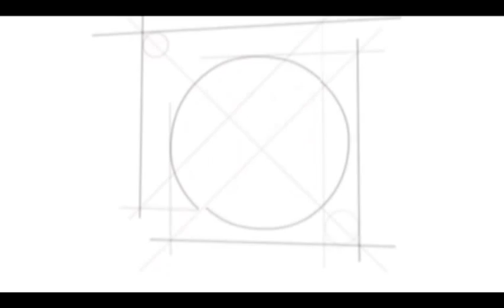Dobro jutro: Judo klub Hoče, TV Maribor 14.6.2013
Spoznajte simpatične otroke, ki skupaj s trenerjem dajejo judu pravi pomen. Vsako sredo in petek v oddaji Dobro jutro na prvem programu TV Slovenija sodeluje tudi mariborski studio. Ustvarjalci se trudijo prikazati vse plati življenja v severovzhodni Sloveniji in vam polepšati dan. Za to imajo na voljo 96 minut. Ustvarjalci so: Eva Stavbar, Matej Korošec, Andrej Geržina, Katja Treer, Drago Soršak, Mojca Recek, Anita Bosak...in čudovita produkcija...